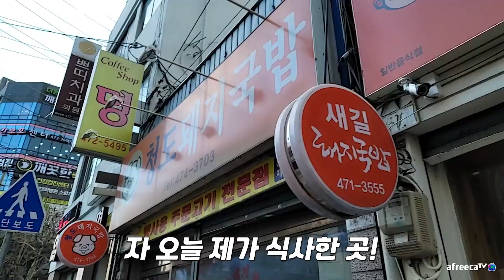일본사람도 국밥충으로 만드는 대구 돼지국밥 맛집!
안녕하세요
대구에 사는 일본여자 레이짱입니다!🙋‍♀️

보고 싶은 콘텐츠가 있으면 댓글로 남겨주세요😉